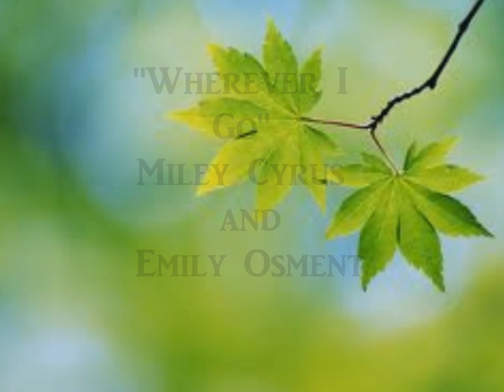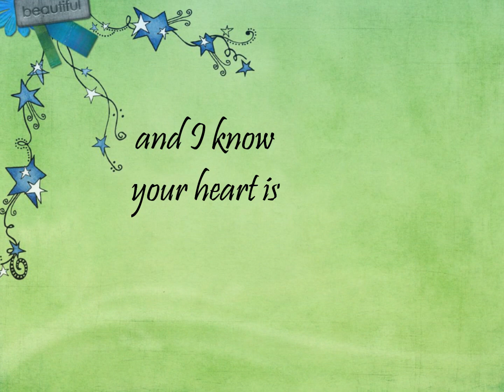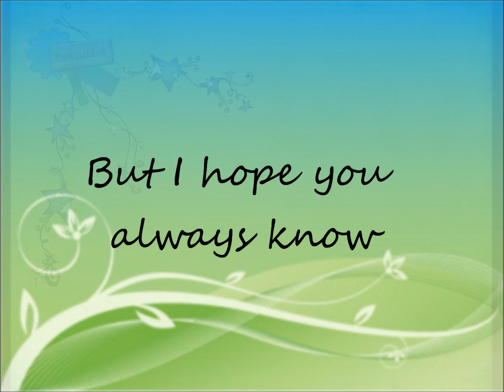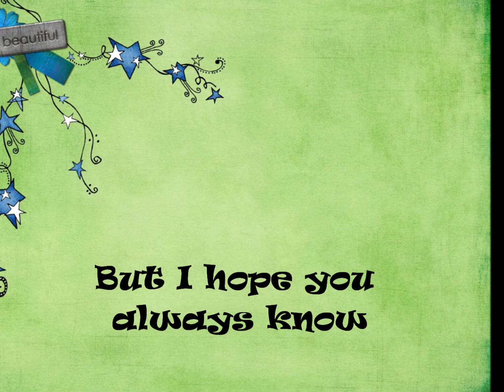Wherever I Go Miley Cyrus and Emily Osment Lyrics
Miley Cyrus and Emily Osment -Wherever I Go Lyrics

Dedicated to all our friends back home. Miss You!